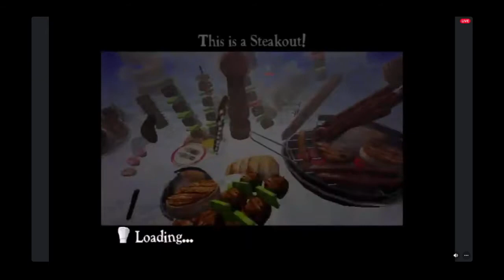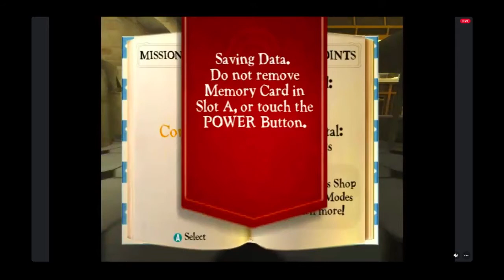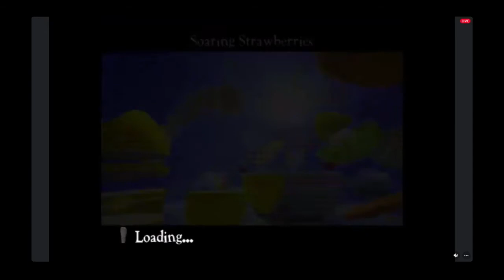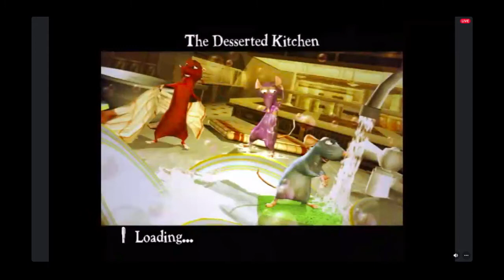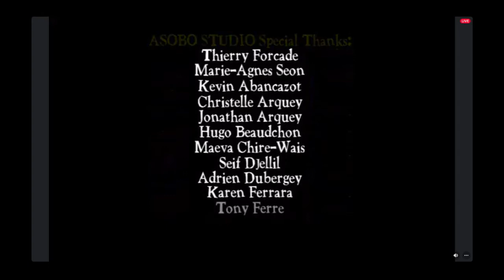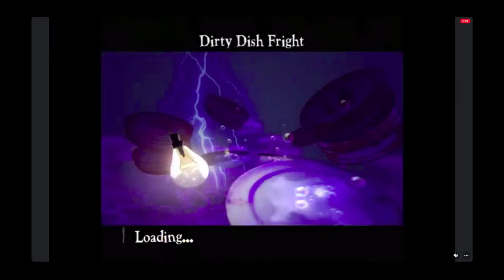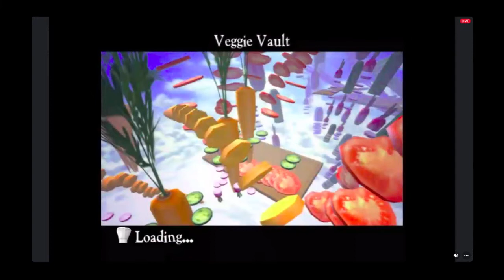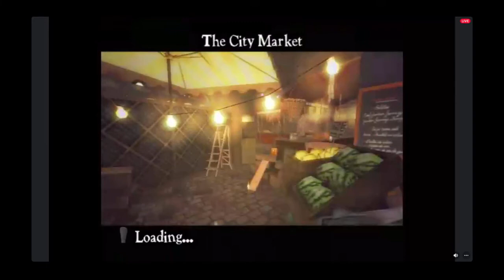Las weas de la wea rata saco wea - Parte 3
La Rata esa suicida, drogadicta y esquizofrenica comete actos cuestionables en España, modo gamecubre, parte 3